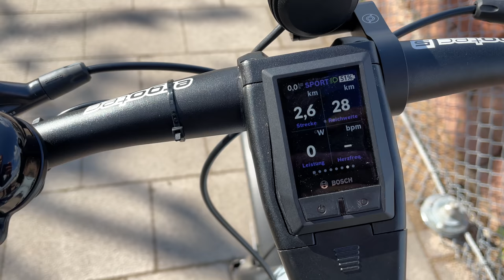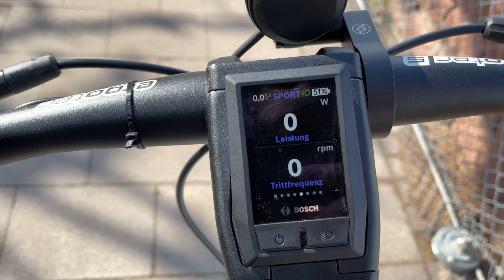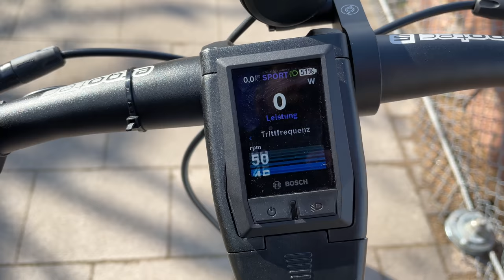ROSE Xtra Watt Evo Allroad Automatic - E-BIKE im REVIEW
Ein ganz schön langer Name. Damit ich den nicht zu oft schreiben muss, machen wir's kurz: Was kann das ROSE E-BIKE im Test? Steigt auf, und lasst es uns gemeinsam herausfinden!